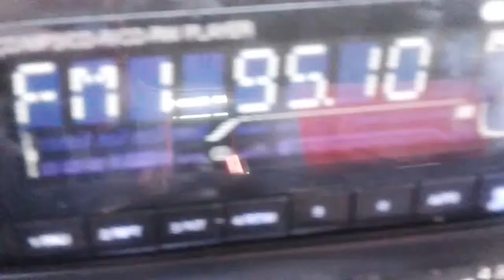E VAL V Valencia 951 954 1036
DX-FM TROPO SANT ELM 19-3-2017.-
No son noticias, sino grabaciones para el recuerdo, cuaderno de bitácora: 95'1 RNE3, 95'4 RADIO 7 y 103'6 RADIO SOLIDARIA.